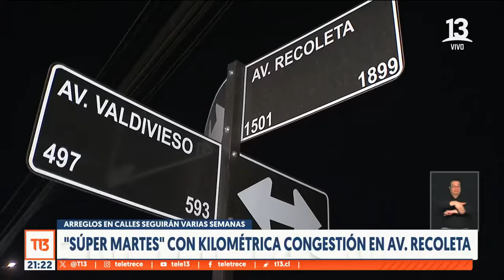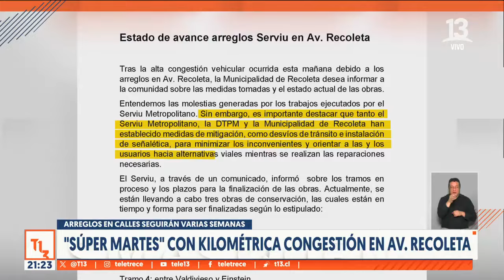"Súper martes" kilometrico: arreglos en calles ralentizan retorno a clases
Con un taco de varios kilómetros tuvieron que lidiar miles de personas que transitaban por Avenida Recoleta. Es que el ingreso a clases, el retorno laboral de otros, sumado a los arreglos de la calle, se convirtieron en una "tormenta perfecta". Y habrá que armarse de paciencia, porque a los trabajos aún le quedan varias semanas.